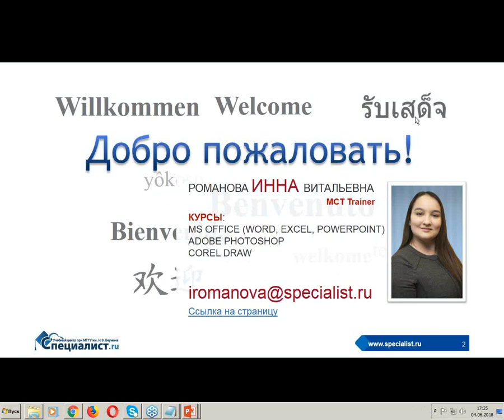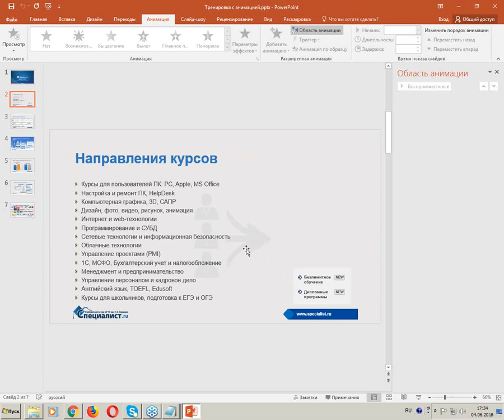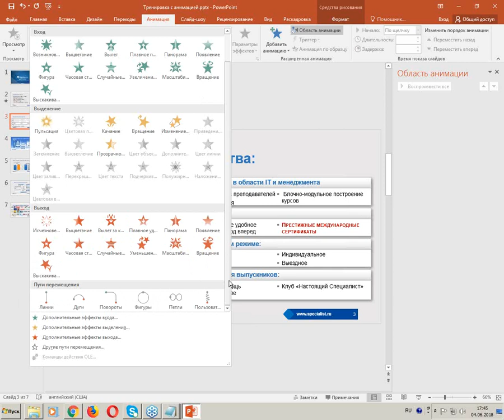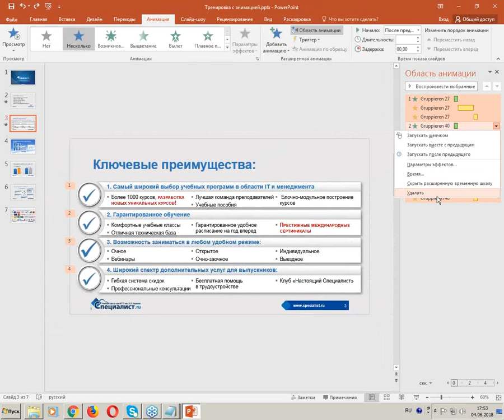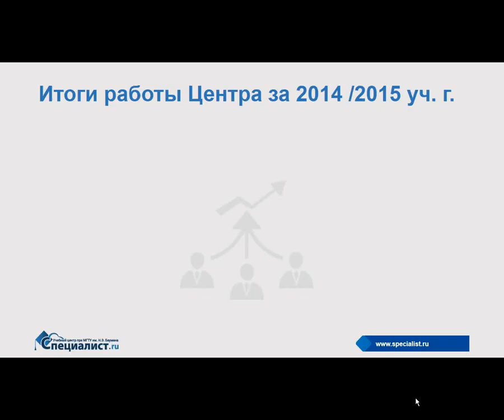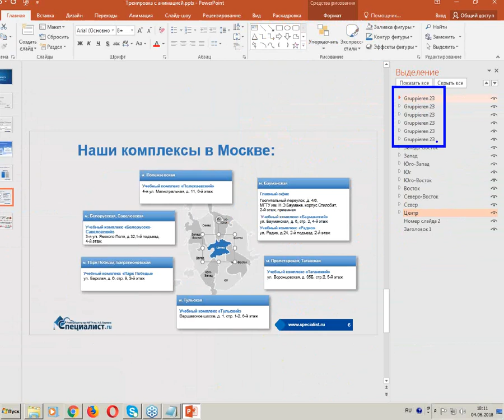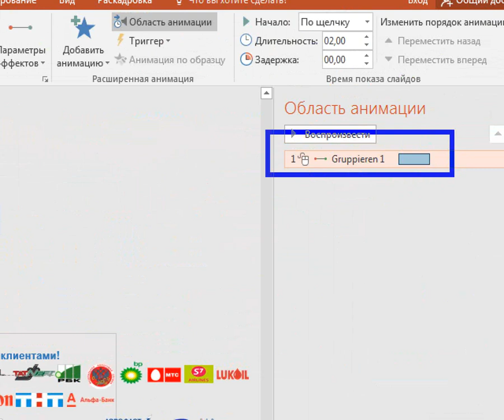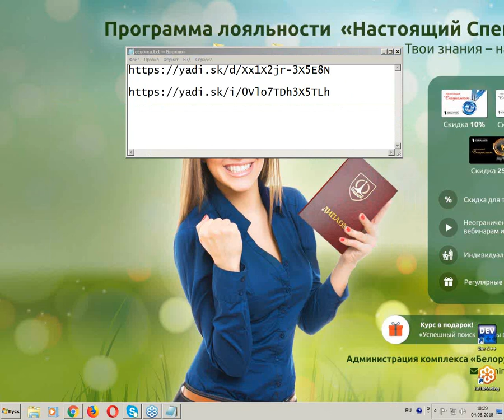Анимация в Powerpoint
Как сделать анимацию в PowerPoint? В PowerPoint существует несколько типов анимации, которые подразделяются по области использования и характеру производимого действия.

Вы можете анимировать текст, рисунки, фигуры, таблицы, графические элементы SmartArt и другие объекты, добавляя визуальные эффекты входа и выхода, изменения размера или цвета и даже перемещения.

Семинар проводит яркий преподаватель-практик, сертифицированный тренер Microsoft Инна Романова.

- Курс Microsoft PowerPoint 2016/2013. Уровень 1. Создание эффективных бизнес - презентаций "
- Курс Microsoft PowerPoint 2016/2013. Уровень 2. Дизайн презентаций "